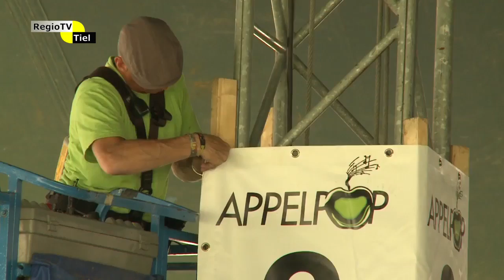Tiel aan Tafel - 20 mei 2017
In deze aflevering zijn Kees van Keulen en Roderick Udo van Appelpop te gast.